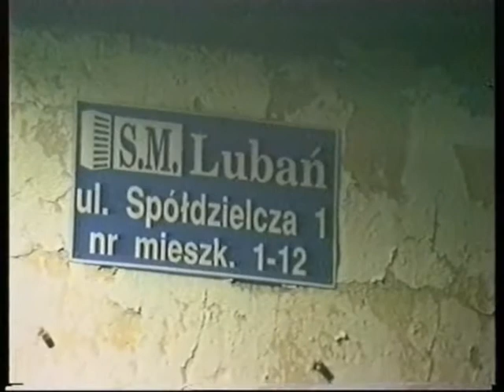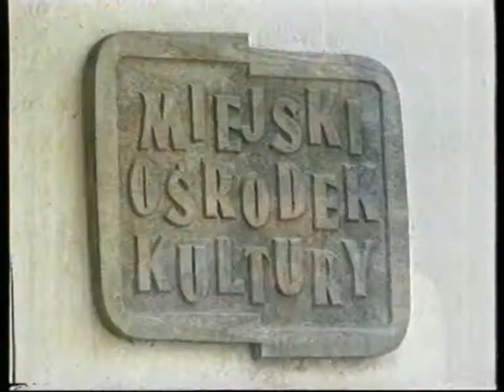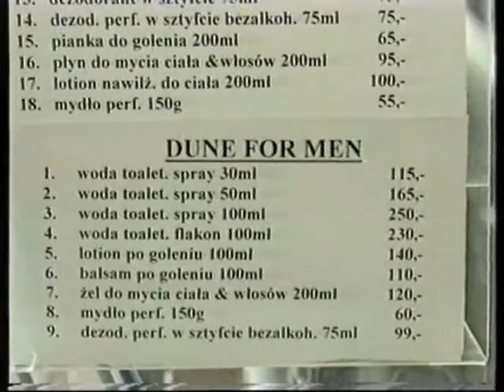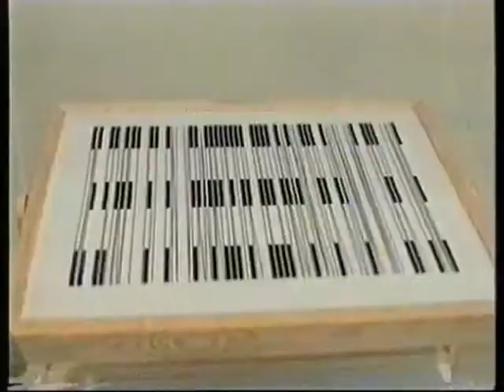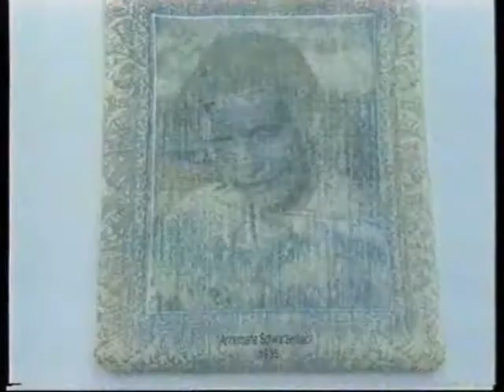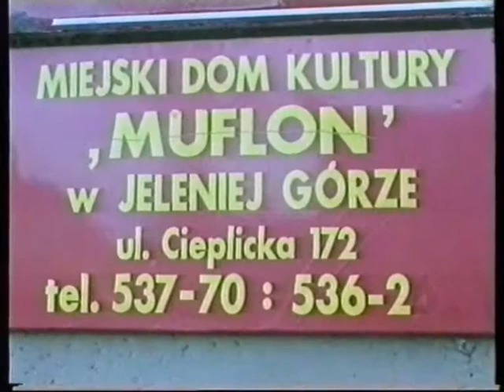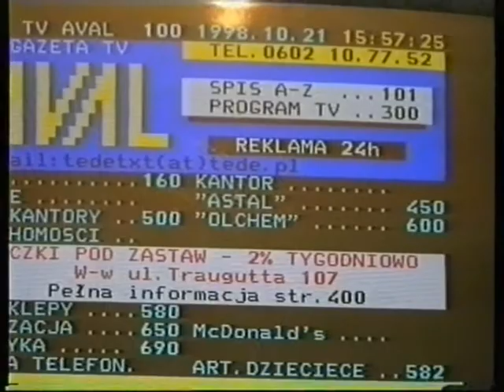Jelenia Góra dawniej - wiadomości 21.10.1998 r